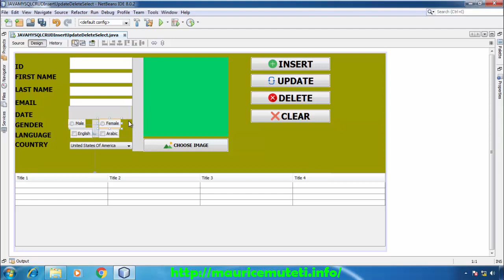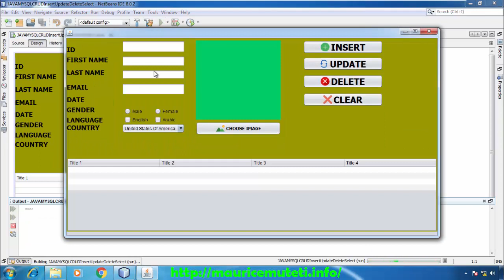13. JAVA And MySQL (CRUD) Project - GUI - How To Add JRadioButton On JFrame Form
JAVA And MySQL (CRUD) Project - GUI - How To Add JRadioButton On JFrame Form